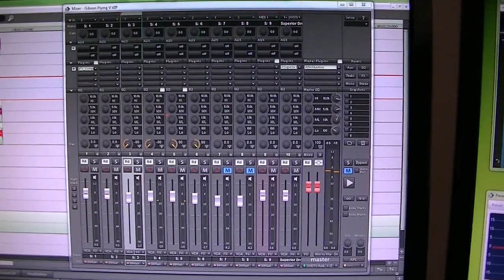Gibson Flying V 1994 - Metal as fuck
Gear: 1994 Gibson Flying V Ebony, Modded Marshall 2203KK, Dean Hardtail Bass, Line 6 Low Down 750, Grossmann SG-Box loaded with a Celestion Vintage 30, miced with a Shure SM57, Sommer Cable, Vovox Speaker Cable, Motu Audio Express.